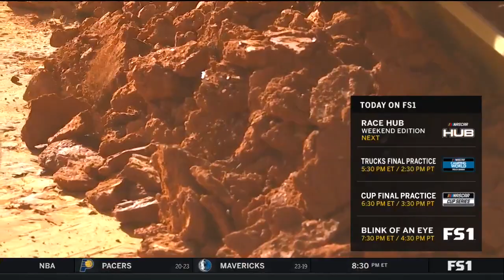2021 Food City Dirt Race Practice 1